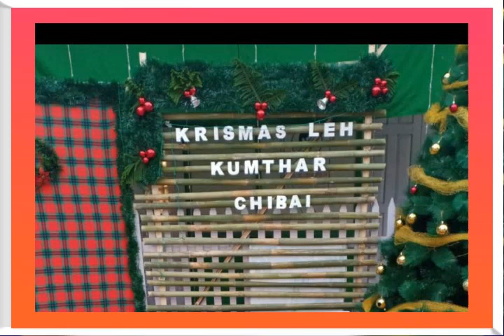Krismas 2022 (N.Chhimluang Presbyterian Kohhran)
Khuareiah a la hlu dawn mang e.